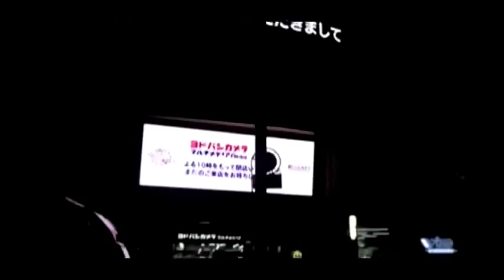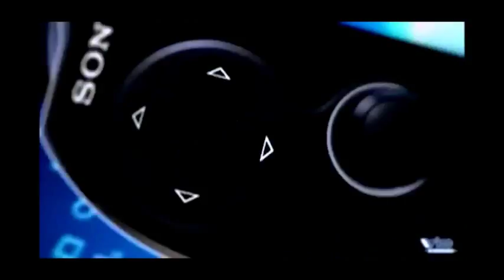Репортаж со старта PS Vita в Японии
Свежие подробности новостей об консоли нового поколения PS Vita
Fresh details of the news about the next generation console PS Vita